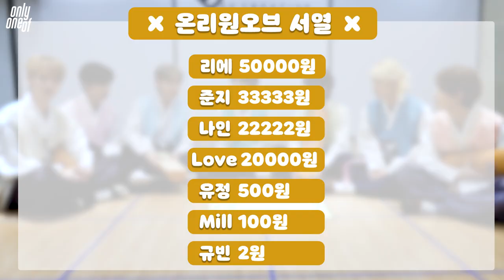OnlyOneOf (온리원오브)의 2020 설날 맞이 굴려 굴려 윷놀이🐴